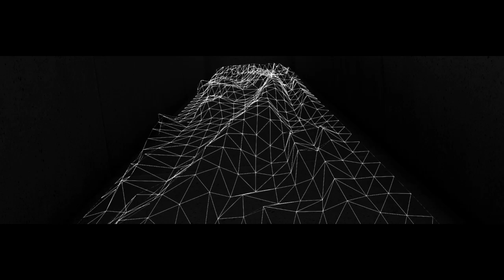Brutalism: Prelude on Stone (full game) - [Playthrough] [No commentary] [720p]